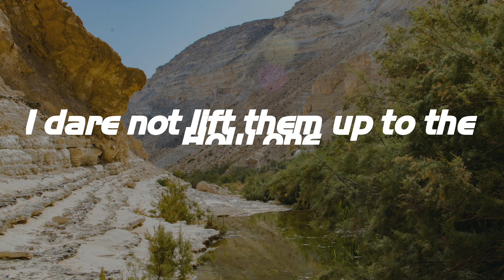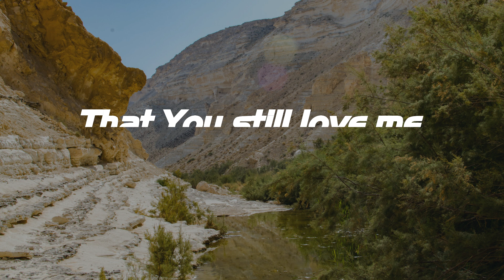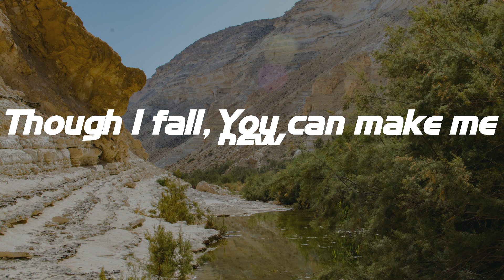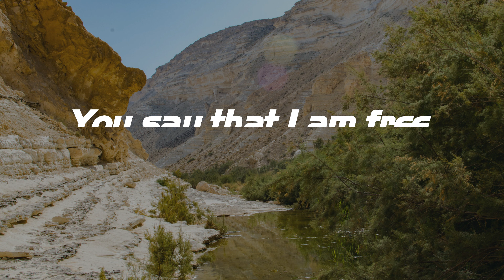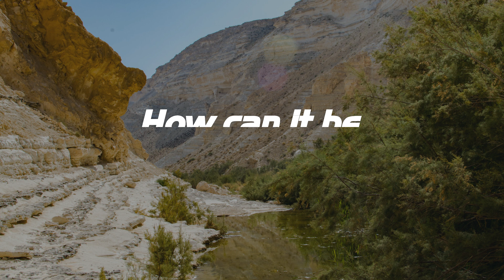How Can It Be - Lauren Daigle (Lyrics)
How Can It Be - Lauren Daigle